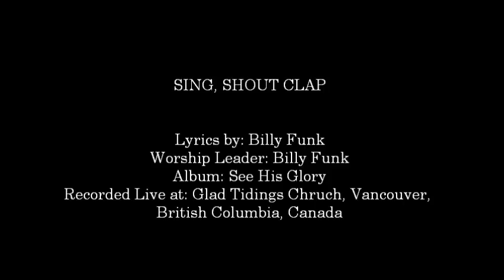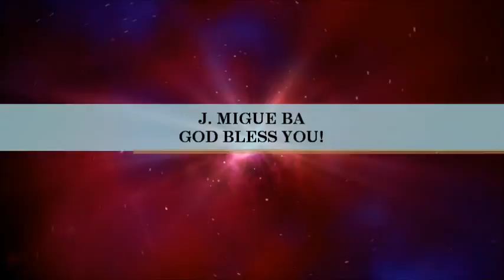Billy Funk- Sing, Shout, Clap (Hosanna! Music)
SONG # 1032

WORSHIP LEADER: BILLY FUNK

LYRICS BY: BILLY FUNK

RECORDED LIVE AT: GLAD TIDINGS CHURCH, VANCOUVER, BRITISH COLUMBIA, CANADA

ALBUM: SEE HIS GLORY

HMD032